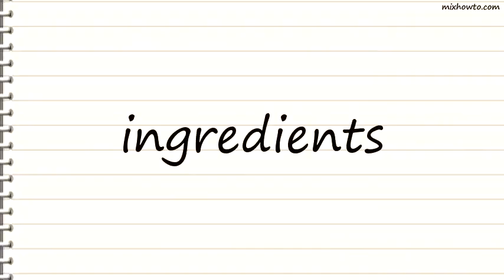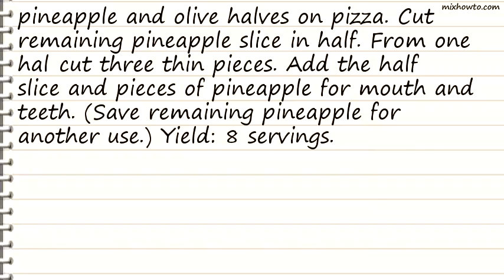Recipe Spooky Pizza Recipe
INGREDIENTS:
●1 loaf (1 pound) frozen bread dough, thawed
●1 cup pizza sauce
●1 cup (4 ounces) shredded part-skim mozzarella cheese
●4 slices Canadian bacon
●3 slices pineapple
●1 pitted ripe olive, cut in half lengthwise